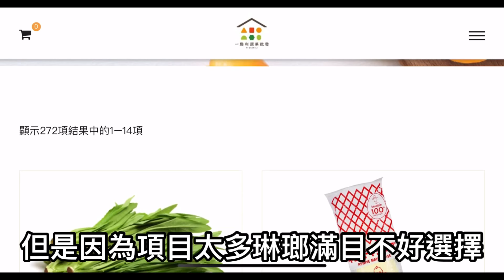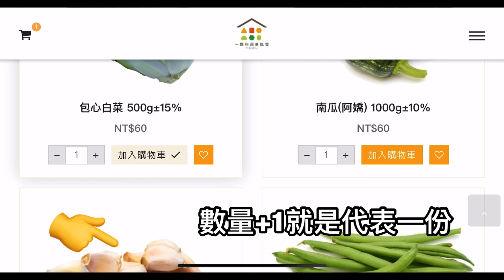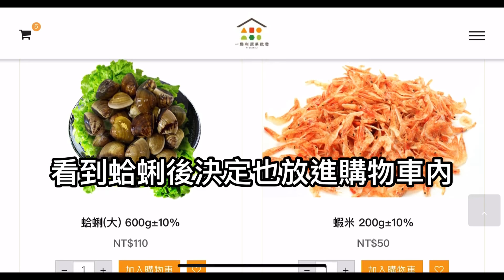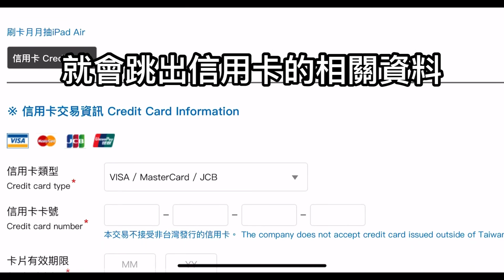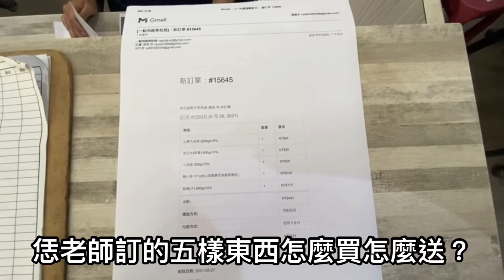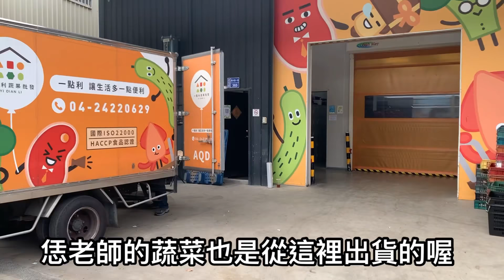網路宅配蔬菜攻略流程介紹 建國市場和一點利巿場為您宅配蔬菜肉類海鮮到家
五月中旬台灣疫情突然增加擴散，不管是餐飲業者還是家庭主婦依舊會到傳統市場或是超市買菜。但是市場和超市都是群聚感染的高風險區，如何安全保護自己又能夠買到菜，恁老師教大家如何使用網路買菜又是大家最喜愛的建國市場和一點利巿場，既安全又方便。
感謝:一點利蔬果批發股份有限公司
台中市北屯區環中路一段365號
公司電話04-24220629